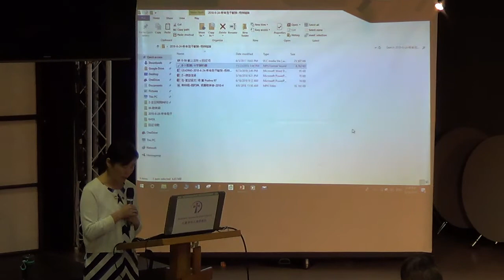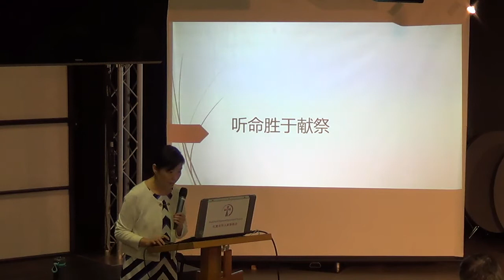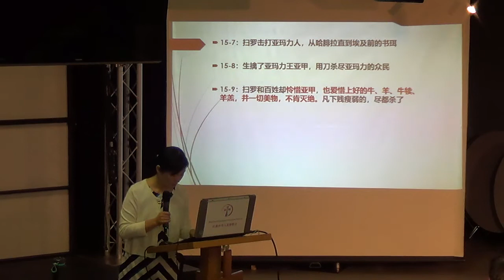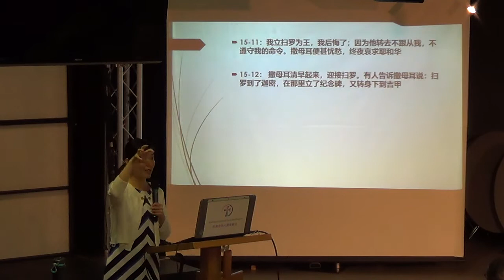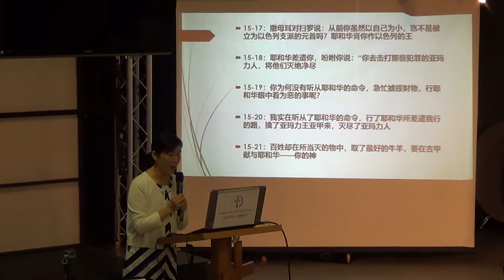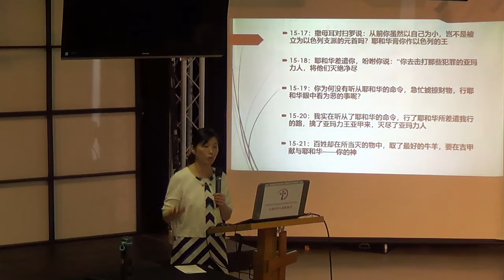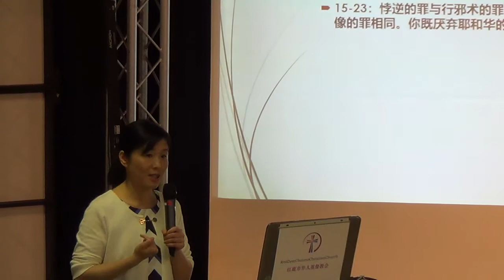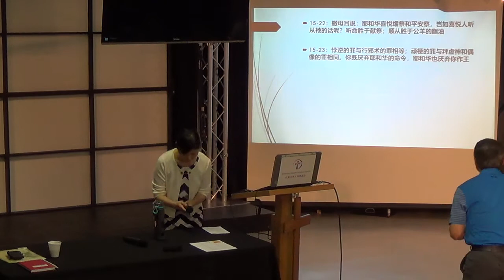2018-6-24 听命胜于献祭-杨林 姐妹